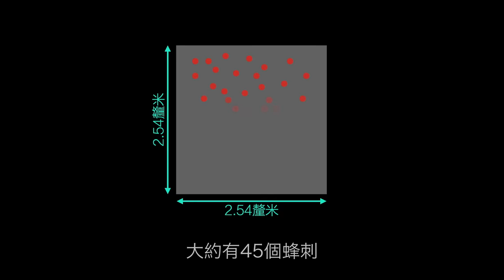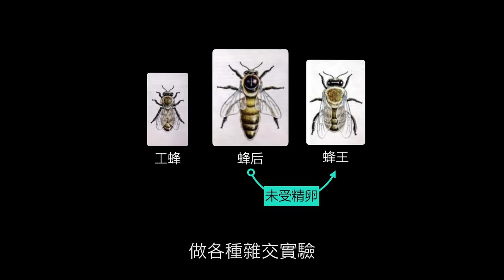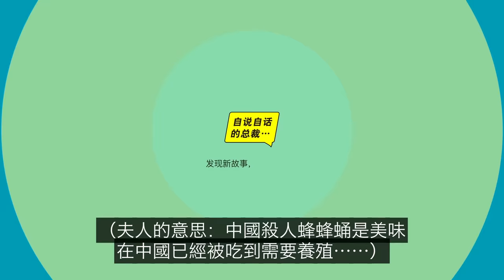人造怪物：63年前，27只殺人蜂逃出實驗室，現在它們擁有15億只殺人蜂大軍……|自說自話的總裁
簡介：
這是一期《動物系列》，我們來聊聊蜜蜂，聊聊生物危機。
PS，一定要認真看完，夫人最後的冷笑話很厲害。
頻道內容整理如下：
→→《自然地理》
→→《动物世界》
→→《心理系列》
→→《財經系列》
3，蘇美爾（神話-尼比魯-阿努納奇、蘇美爾王表、吉爾伽美什、Enkidu與蚩尤）
4，埃及（圖坦卡蒙-法老的詛咒、阿肯那頓-摩西與一神教）
7，西藏（羅桑倫巴、岡仁波齊；象雄傳說、吐蕃魔女、密宗雙修、轉世靈童）
9，歐洲（25萬年前的UFO殘骸&記錄南極的古地圖）
1，天狼星三部曲（天狼星魚人早已造訪地球）
2，太陽究竟是什麼（太陽上的蟲洞&人類登陸太陽）；
3，地球是個生命體（死亡之圈&进化假说）；
1，鼻子；2，鼻毛；3，進化；4，眼睛；5，鬍子
1，婦好；2，殷商雅利安；3，九層妖塔；4，黃帝
航海傳（完結）
王直傳（完結）